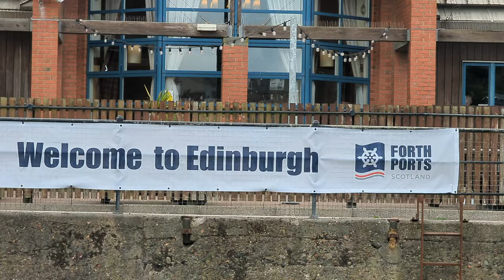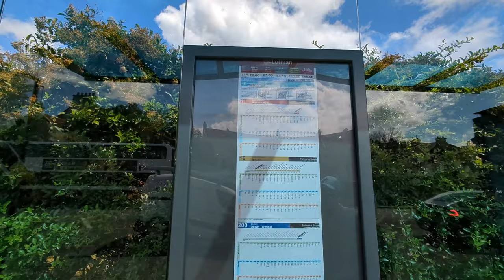Beautiful City of Newhaven England _ আজি আপোনালোকক ইংলেণ্ডৰ এখন চহৰ দেখোৱাব Tani ko June 28, 2023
beautiful city in uk
 beautiful places in uk
 most beautiful places in uk